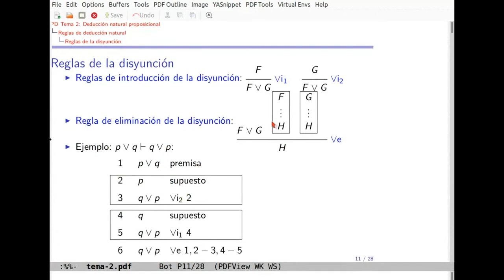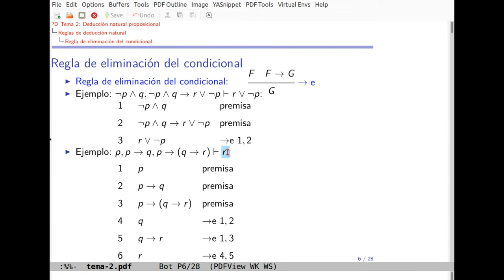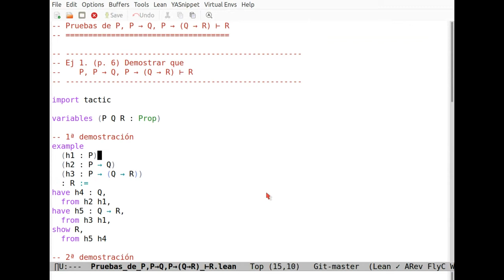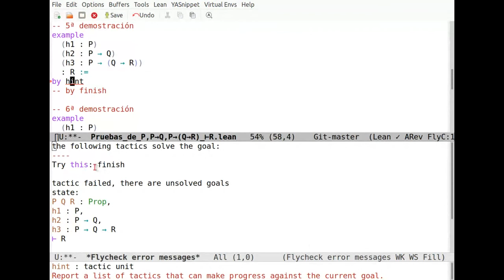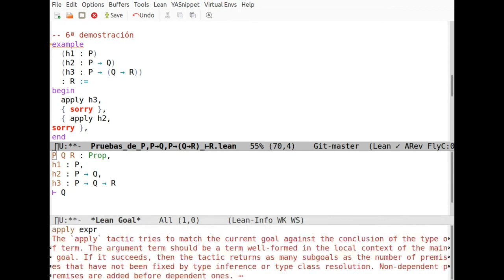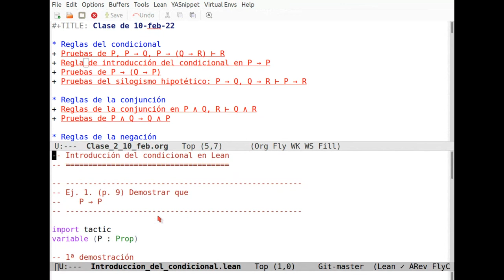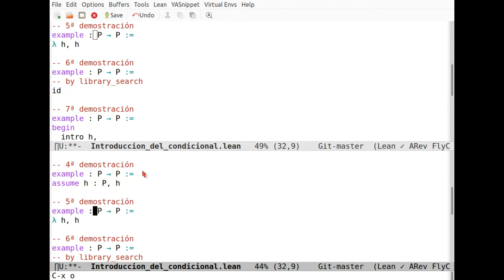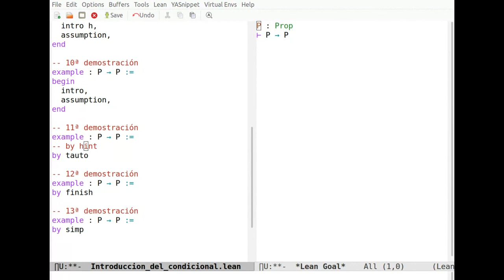RA2022: Lógica proposicional con Lean (2ª parte)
Se estudian las reglas de eliminación e introducción del condicional.